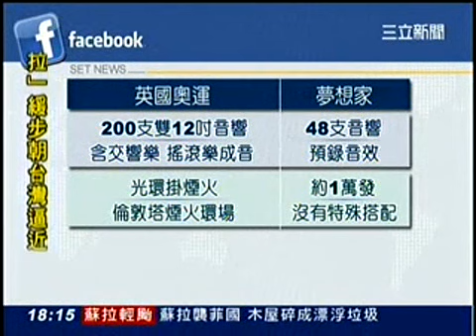夢想家翻版！文化部標案爆內定！花四千萬宣傳過期活動(三立新聞)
去年底舉辦的建百系列活動「轉動台灣向前行」，現在被爆是夢想家弊案的翻版，當時文建會對外宣稱發包的經費是6900萬，但後來又加碼編列4000萬的宣傳費，開標時間就在活動前兩天，立委質疑標案根本早已內定，經手此案的前文建會主委盛治仁解釋，那是擴充費用，不是另外編列的經費。

7萬多名鐵馬族，在建國100年的最後一天，串聯全台，去年由文建會舉辦的這項「轉動台灣向前行」活動，現在卻被爆，是夢想家翻版，活動經費原本已經高達6900萬，當時文建會再加碼編列4000萬，採購文宣標案，但讓人質疑的是，開標時間，竟然是在活動前兩天，一般廠商，根本來不及作業，而且履約的截止日，還到今年的6月30日，建國百年早就過期。